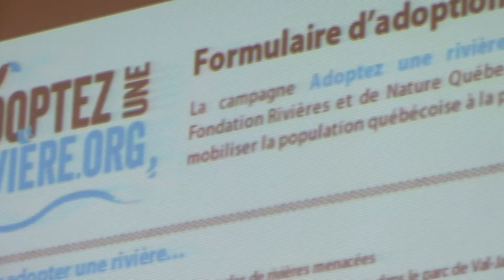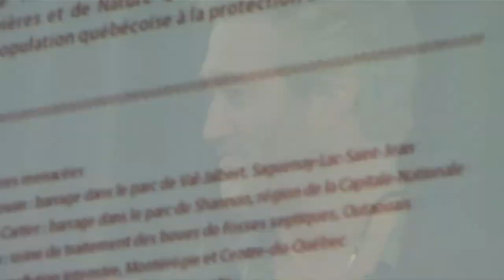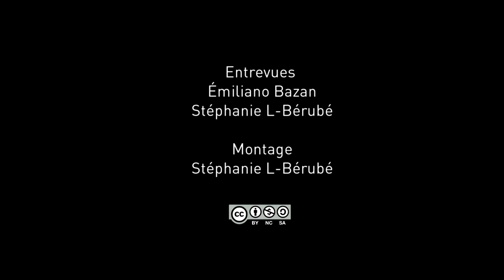Ô Saint-Laurent: portrait isolé de la Fondation Rivières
Contexte:
Le fleuve St Laurent, icône de l'histoire québécoise, est actuellement difficile d'accès pour les Montréalais-es. Au cours des vingt dernières années, les processus d'urbanisation et d'industrialisation de la métropole ont éloigné la population de cette source d'eau. Cette ville insulaire a perdu le sens d'appartenance au fleuve. Dans le contexte actuel, nous nous posons la question suivante... Comment pouvons-nous nous ré-approprier le fleuve St Laurent comme bien commun ?

Une production de Communautique, dans le cadre du projet Remix biens communs.
Réalisation et montage : Stéphanie L-Bérubé
Images et entrevues : Stéphanie L-Bérubé et Émiliano Bazan